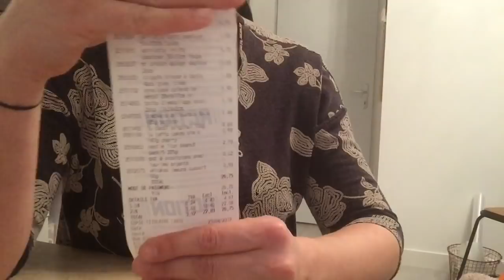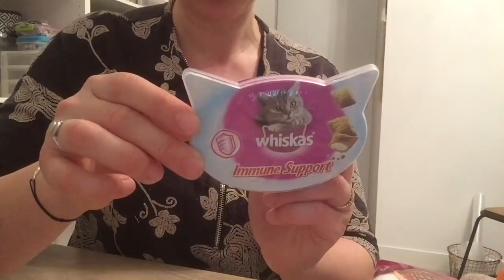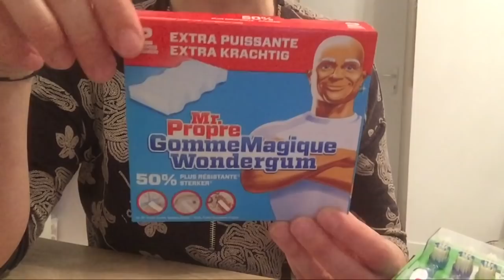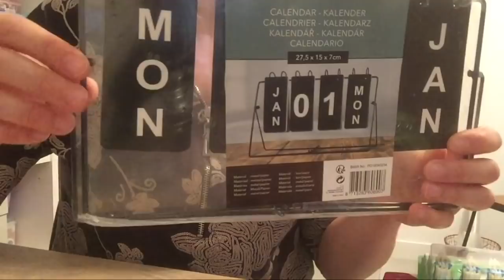Haul Action/ Nouveaux arrivages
Bonjour à tous et à toutes et bienvenue aux nouveaux abonnés!

N'hésitez pas à liker cette vidéo ça me fera plaisir!